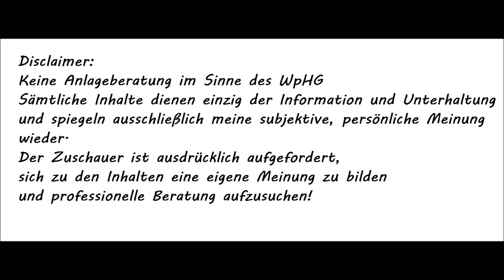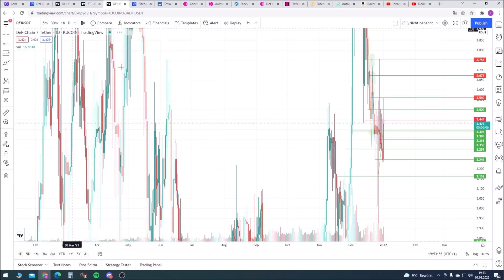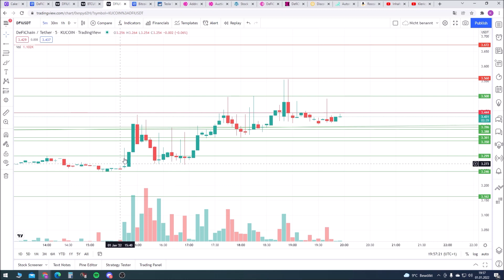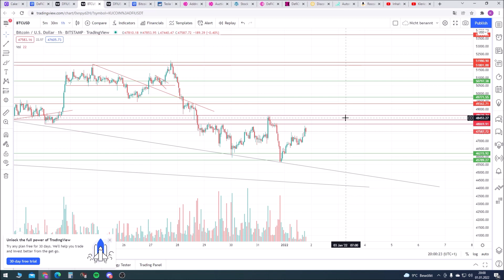DFI und BTC Chart Analyse 01.01.2022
Zum ersten mal im DFI eine möglich Umkehr im Tageschart.. Ist das der Schubser den wir brauchten um endlich wieder hoch zu gehen?

Sämtliche Inhalte dienen einzig der Information und Unterhaltung und spiegeln ausschließlich meine subjektive, persönliche Meinung wieder. Der Zuschauer Ist ausdrücklich aufgefordert, sich zu den Inhalten eine eigene Meinung zu bilden und eine professionelle Steuerberatung aufzusuchen. 🍰

🍰🍰🍰Hol dir deinen Teil vom Kuchen ab!🍰🍰🍰